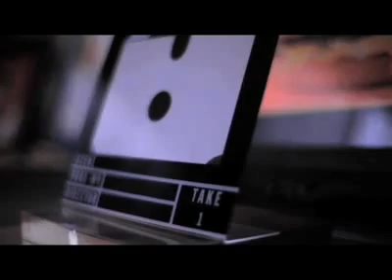WorldSkillsTT Video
nta